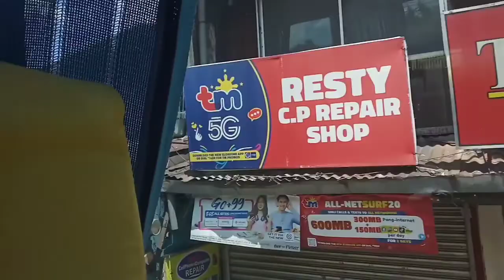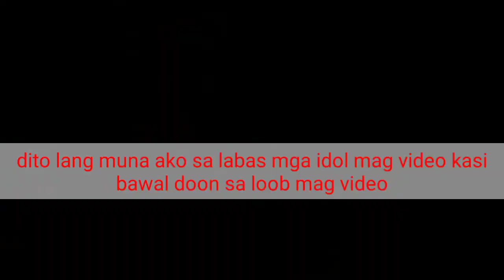mga marites Mag pasyal pasyal muna Tayo mga idol